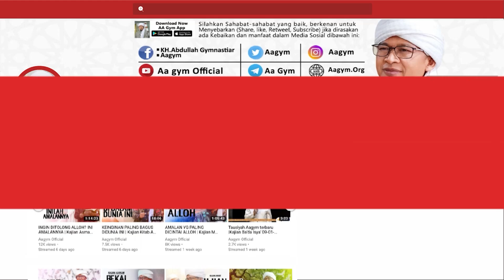Bagaimana mengikhlaskan hutang yang tidak dilunasi - Kajian Singkat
Sahabat yang baik silakan boleh membagikan kajian ini bila dirasa bermanfaat
mudah mudahan kita mendapat bagian pahala amal jariah dari setiap manfaat yang disebabkan video ini

INFORMASI INFAQ DAKWAH DIGITAL :

Nomor Rekening:
Bank Muamalat

aagym
aagymterbaru